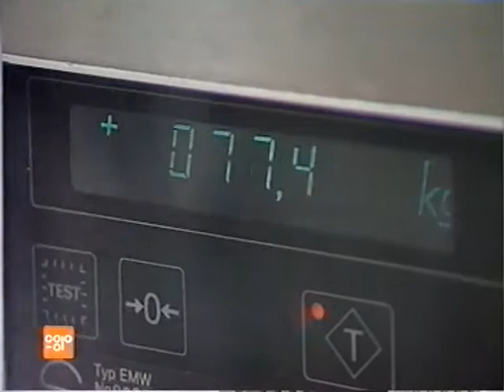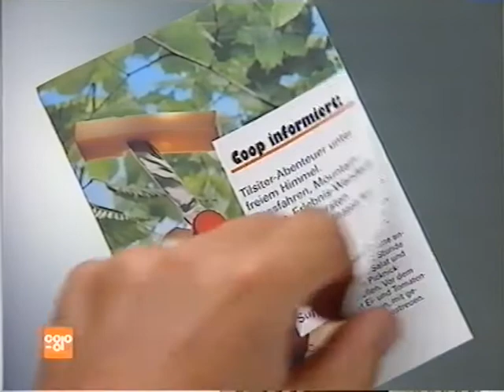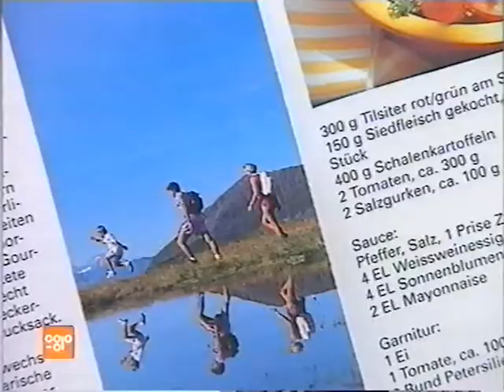Coop Mittwochstudio, Folge 770 vom 26. August 1992